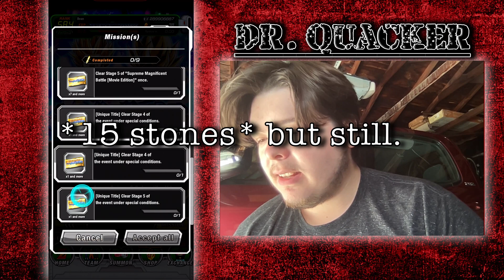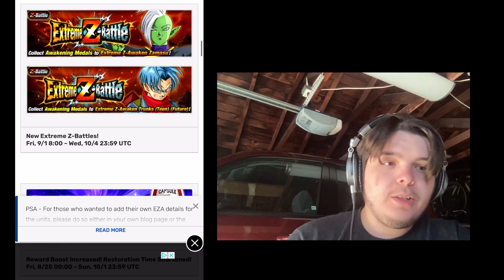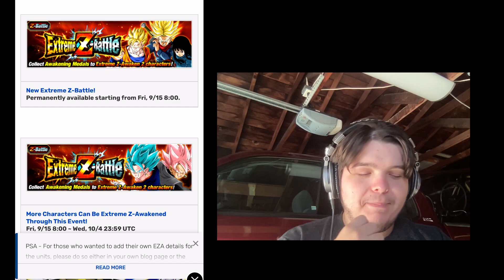2024 world wide disappointing and GLOBAL SYNCH RANT!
I don't know man. It just feels off this year